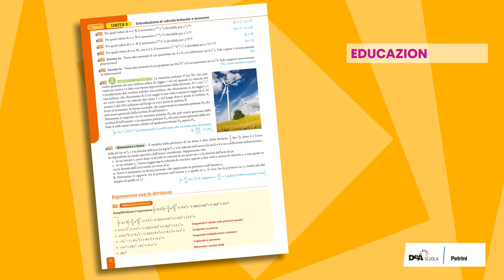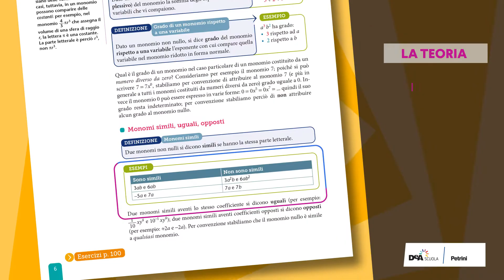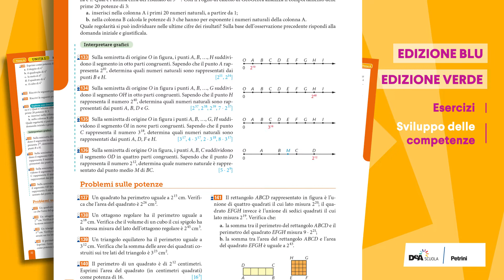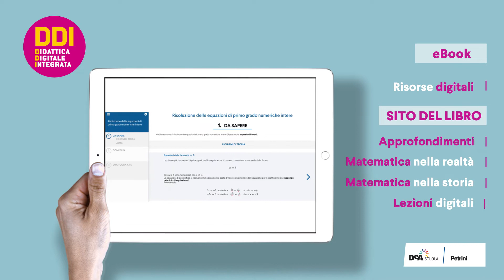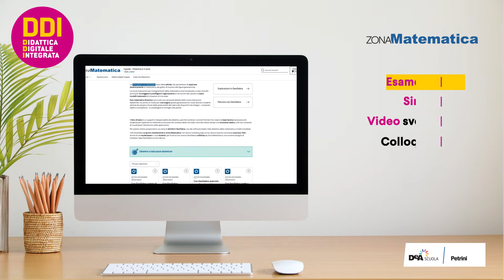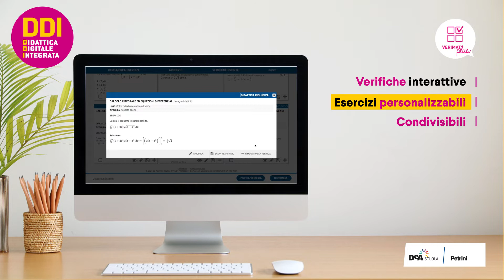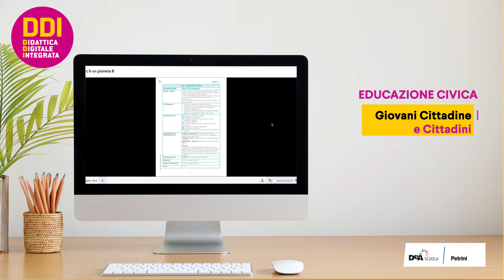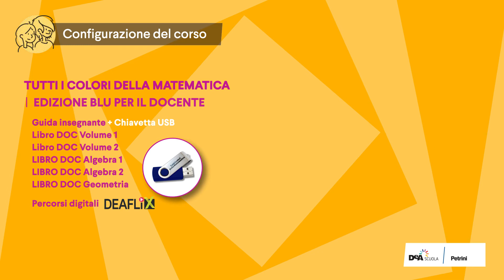Tutti i colori della matematica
Edizione BLU - Edizione VERDE
Matematica